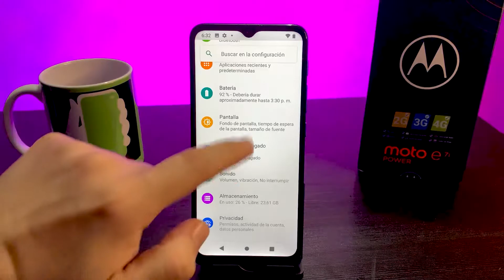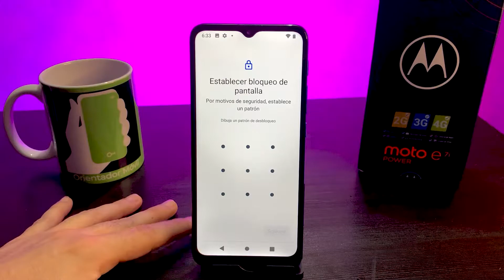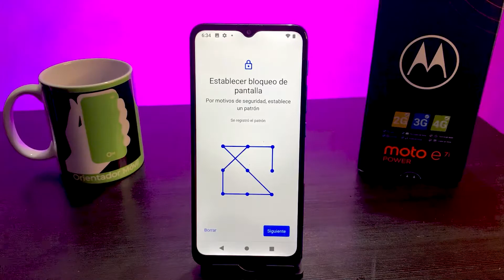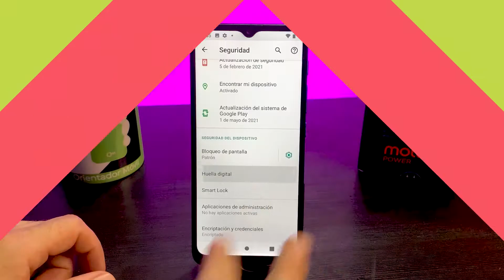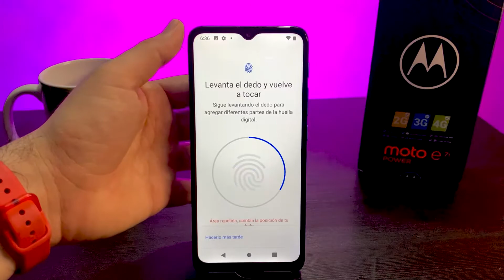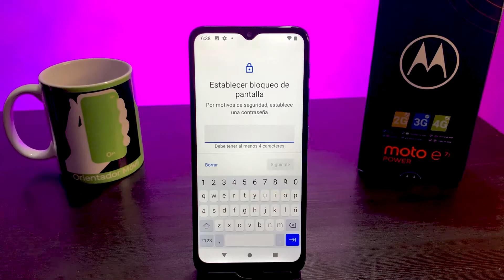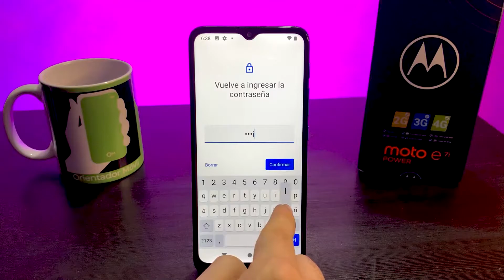MOTOROLA E7i Power ☑️Cómo Activar la Seguridad En Pantalla de tu MÓVIL [FÁCIL] 🔐OrientadorMovil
Descubre cómo colocar seguridad en tu Motorola E7i Power , activando bien sea PIN, CONTRASEÑA, PATRÓN o SISTEMA BIOMÉTRICO